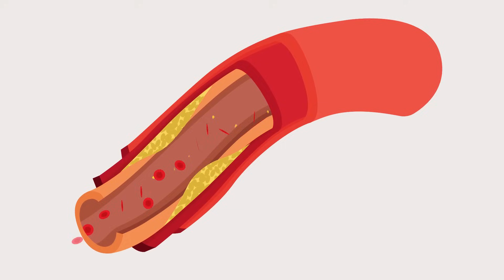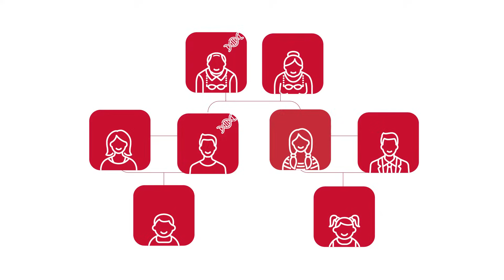Cholesterol and heart disease | Heart Foundation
Did you know that having high cholesterol can increase your risk of heart attack or stroke?